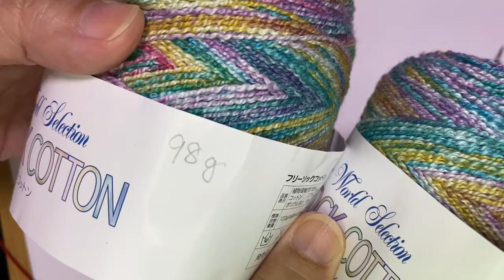How to Cast On🌈同時編みのスタートとポイント